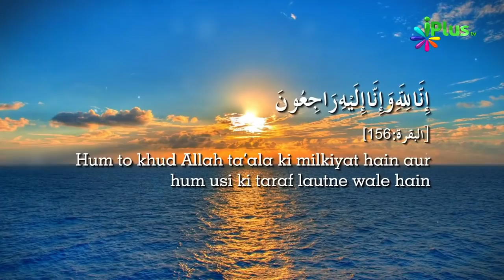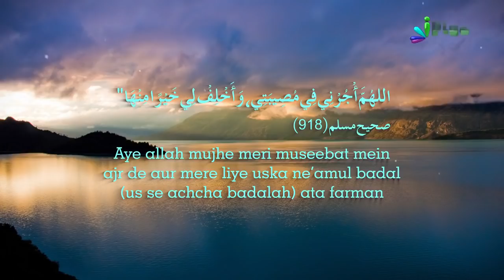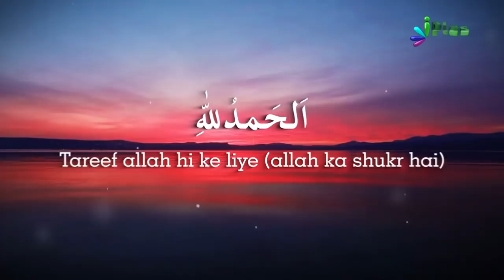Achcha Hona Ya Bura Hona Dono Test Hain Allah Ki Taraf Se By Zaid Patel